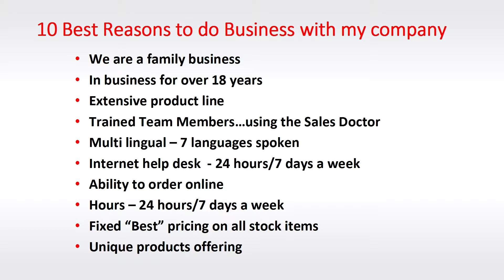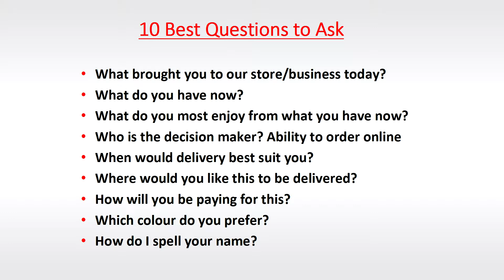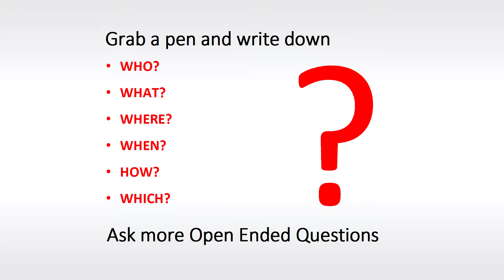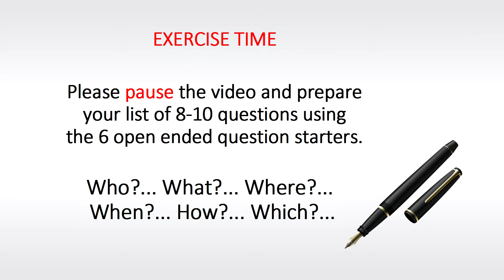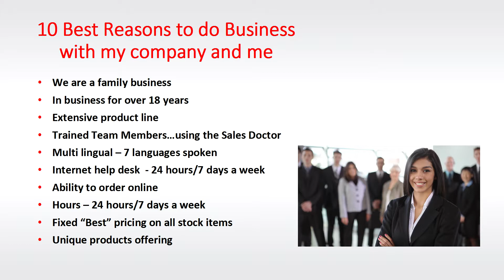David Jackson CSP...The Best Questions to Ask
This personal development and sales skills course/set will assist you in developing the art of asking powerful questions.  David Jackson CSP, the sales doctor, has long believed that questions are the answers.

The sales skills how to's of developing a vast number of powerful questions is the basis of your success in the sales profession.

In order to know more you must ask more questions!